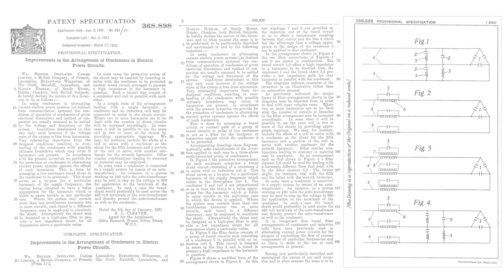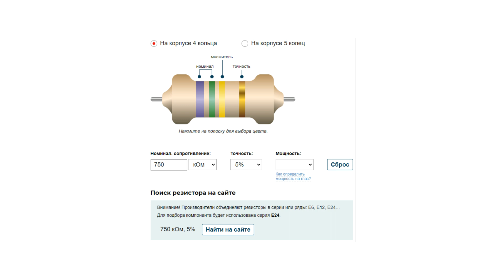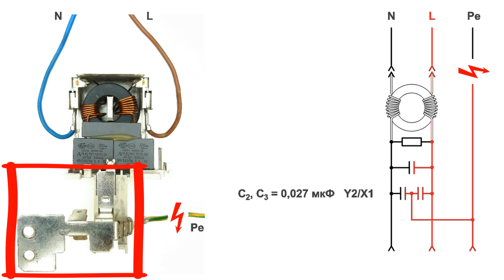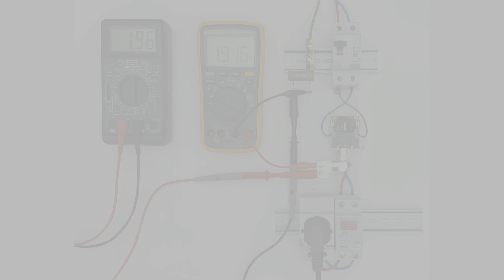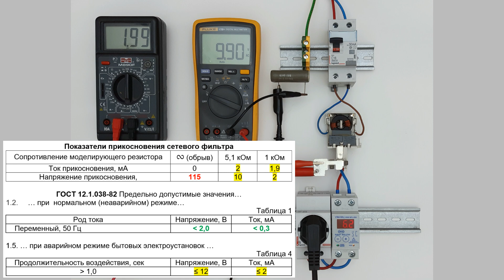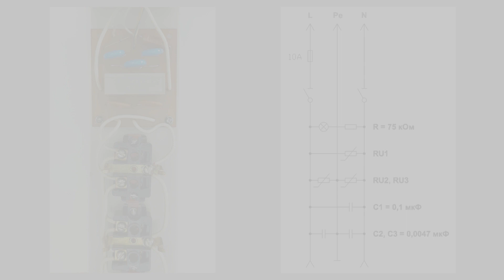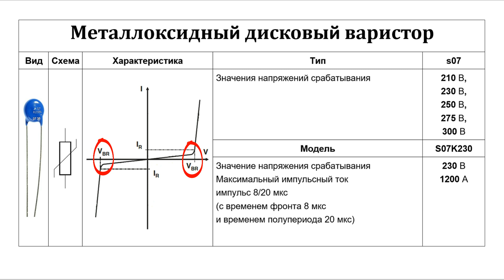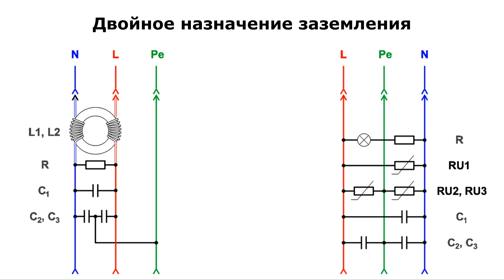Сетевые фильтры. Секреты, устройство и принцип действия. Часть 1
Двойное назначение технологий, конструкций и деталей.
Информация:
1. «Пожарная автоматика защитного отключения электроустановок» – М.: Мир науки, 2019
5. ТР ТС 020/2011 Технический регламент таможенного союза. Электромагнитная совместимость технических средств. Утвержден решением Комиссии Таможенного союза от 9 декабря 2011 года N 879
6. ГОСТ 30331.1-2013 (IEC 60364-1:2005) Электроустановки низковольтные. Часть 1.
7. Основные положения, оценка общих характеристик, термины и определения.
8. ГОСТ 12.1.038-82* Система стандартов безопасности труда. Электробезопасность. Предельно допустимые значения напряжений прикосновения и токов.
9. ГОСТ Р 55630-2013/IEC/TR 62066:2002 Перенапряжения импульсные и защита от перенапряжений в низковольтных системах переменного тока. Общие положения.
10. ГОСТ Р МЭК 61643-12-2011 Устройства защиты от импульсных перенапряжений низковольтные. Часть 12. Устройства защиты от импульсных перенапряжений в низковольтных силовых распределительных системах. Принципы выбора и применения.
11. ГОСТ CISPR 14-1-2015 Электромагнитная совместимость. Требования для бытовых приборов, электрических инструментов и аналогичных аппаратов. Часть 1. Электромагнитная эмиссия.
12. ГОСТ CISPR 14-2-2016 Электромагнитная совместимость. Требования для бытовых приборов, электрических инструментов и аналогичных аппаратов. Часть 2. Помехоустойчивость. Стандарт для группы однородной продукции.
13. ГОСТ 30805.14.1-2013 (CISPR 14-1:2005) [ГОСТ Р 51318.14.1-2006 (СИСПР 14-1:2005)] Совместимость технических средств электромагнитная. Бытовые приборы, электрические инструменты и аналогичные устройства. Радиопомехи индустриальные. Нормы и методы измерений.
14. ГОСТ 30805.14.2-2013 (CISPR 14-2:2001) [ГОСТ Р 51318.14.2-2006 (СИСПР 14-2:2001)] Совместимость технических средств электромагнитная. Бытовые приборы, электрические инструменты и аналогичные устройства. Устойчивость к электромагнитным помехам. Требования и методы испытаний.
15. ГОСТ Р 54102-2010 Совместимость технических средств электромагнитная. Безопасность бытовых и аналогичных электрических приборов при воздействии электромагнитных помех. Требования и методы испытаний.
16. ГОСТ IEC 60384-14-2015 Конденсаторы постоянной емкости для электронной аппаратуры. Часть 14. Групповые технические условия: Конденсаторы постоянной емкости для подавления радиопомех и подключения к питающей магистрали.
17. ГОСТ IЕС 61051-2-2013 Варисторы для электронного оборудования. Часть 2. Групповые технические условия на варисторы для подавления импульсного перенапряжения.
18. ГОСТ 19693-74 Материалы магнитные. Термины и определения.
20. GB368898A Improvements in the arrangement of condensers in electric power circuits / Application Date: Jan. 8,1931. No.693/31, Complete Left: Oct. 5, 1931, Complete Accepted: March 17, 1932